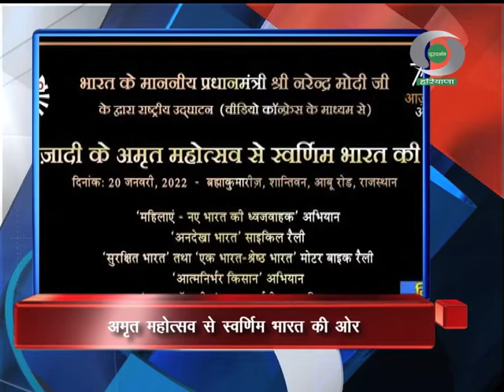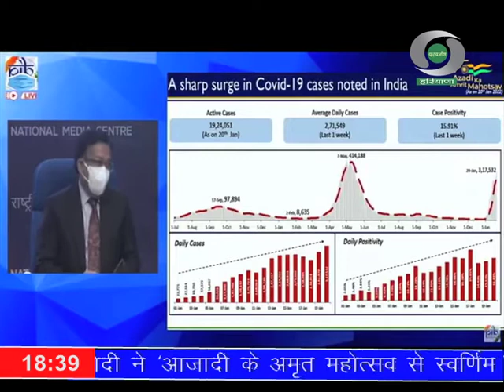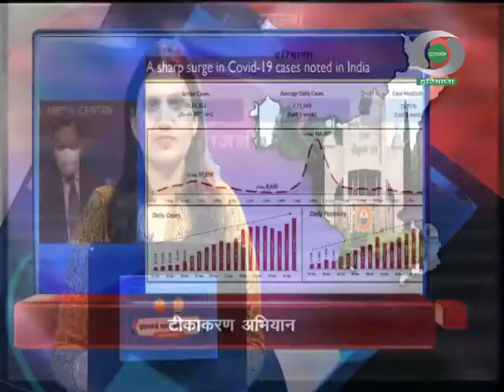प्रादेशिक समाचार हरियाणा 20.01.2022